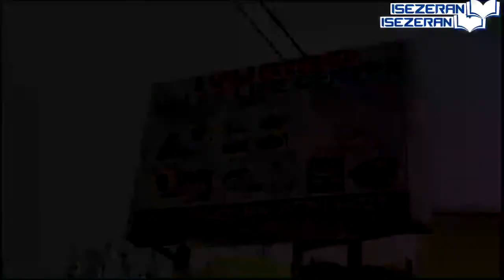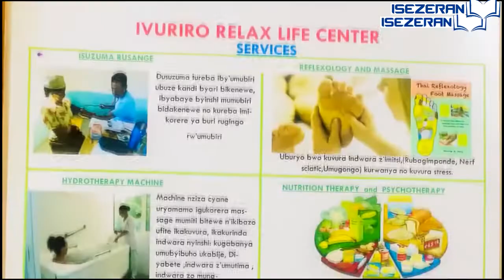Nari ntegereje kubivuga ari Inaha🔥Bishop Rugagi yihangane bino mbivuge nawe arabizi ko tubiziranyeho